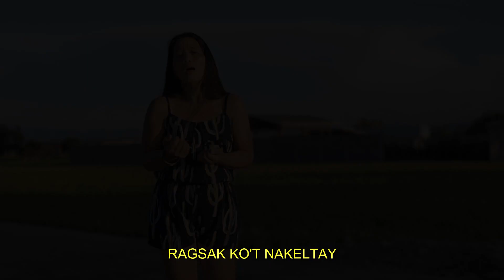Singsing Ni Ayat (Cover)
Performed by: Myrna Gaoiran
Executive Producer: Novelynn Ramos
Credit to Bukros Singers

Paki-LIKE daytoy a video no nagustwam. Agyamankami gagayyem ken kakabsat.

BBM tayo latta gagayyem ken kakabsat.hehe